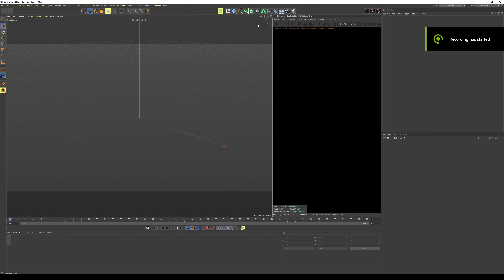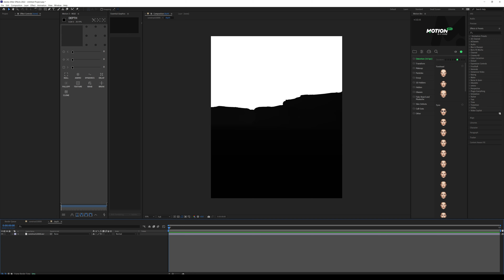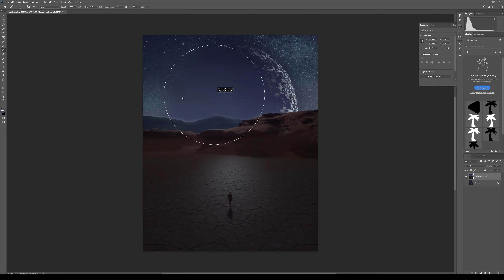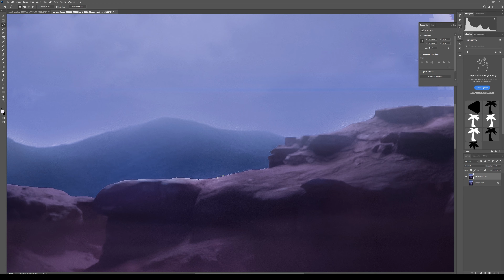THE CONSTRUCT - Cinema 4D Breakdown (Octane Render), After Effects, Photoshop